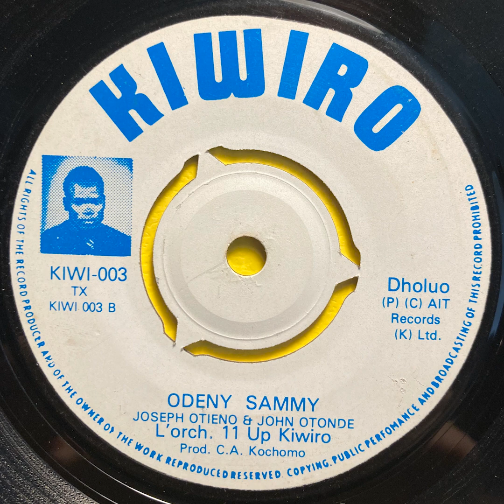Odeny Sammy - L'Orch. 11 Up Kiwiro